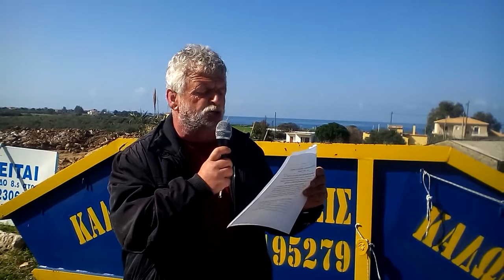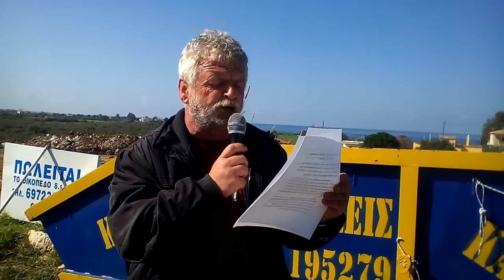Αποχώρησαν από το Καλό Νερό οι αγρότες της Τριφυλίας